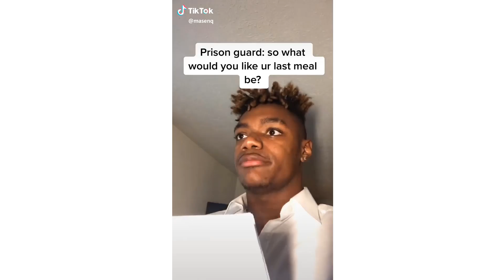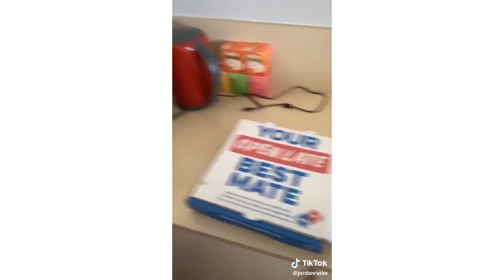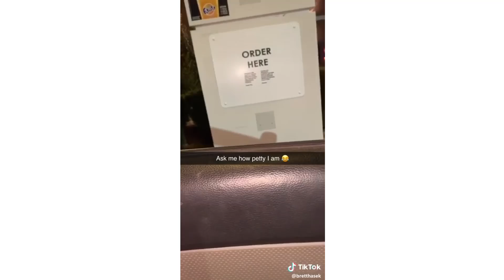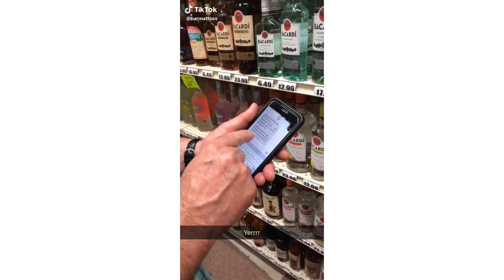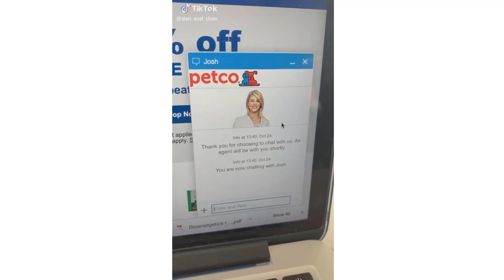Tik Toks That Pass The Vibe Check | Daily Memes